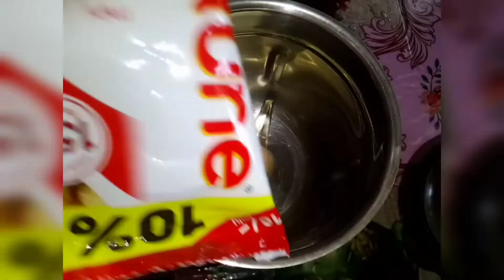ঝটপট বানিয়ে ফেলুন সবার পছন্দের দারুন মজার আলু সোয়াবিনের পকোড়া | Potato soyabean pakora recipe.